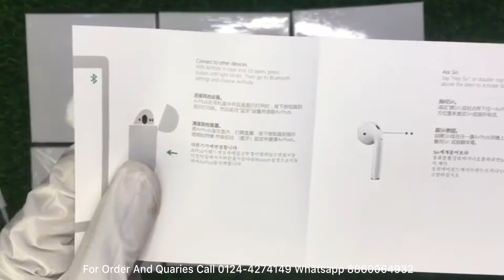APPLE AIRPODS 2 ORIGINAL MADE IN JAPAN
UNBOXING APPLE AIRPODS 2 MADE IN JAPAN
SELLING AT BEST PRICE
Smart Buddy Communication Presents

 Mobile Accessories &Smart Gadgets

Address
Shop No.46,Sector 5,OPP.. Hudda Ground,Sheetla Mata Mandir Road
Gurgaon
122006

SMART BUDDY COMMUNICATION

Instagram I'd :- SMART_BUDDY_CO
SMART BUDDY COMMUNICATION

Seller:-
SMART BUDDY COMMUNICATION
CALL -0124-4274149